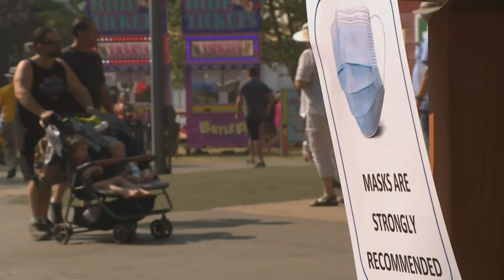Return Of Nevada County Fair After Lost Year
Fun has returned to the fairgrounds at the Nevada County Fair, which is back in action after a year away. The fair drew crowds for all of the family fun.